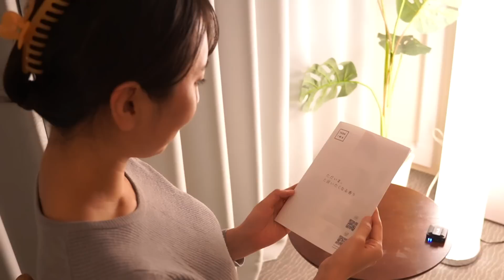ASMR 京都アロマのホッする香りで癒されながら雑談マッサージ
今回はリクエストを頂いていた雑談しながらのASMRマッサージです。雑談のお供は京都のアロマブランド「TADAIMA」さん。友人が使っていて、お部屋の中が凄くホッと安心する様な香りだったので、気に入って即購入！
気になる方は是非TADAIMAさんの下記WEBをチェックしてみてくださいね。

TOKYO ASMR MASSAGE
📺週2～3回・夜11：00更新
📺Updated 2-3times a week at 11:00 p.m(Japan time)